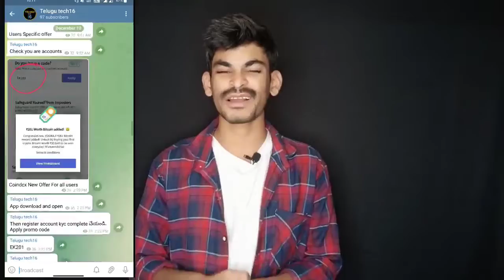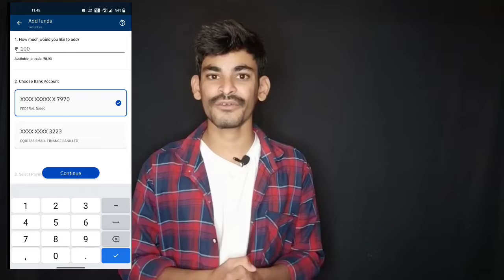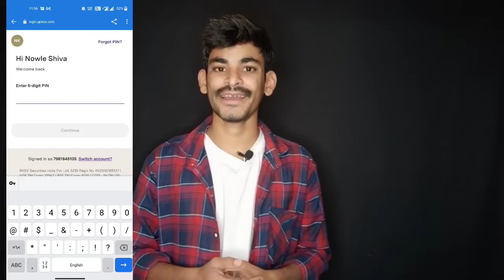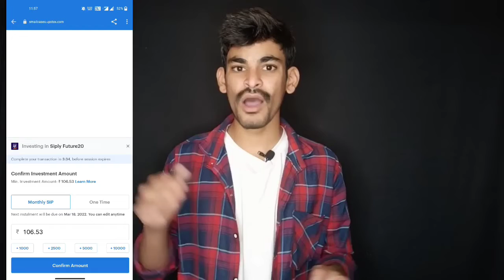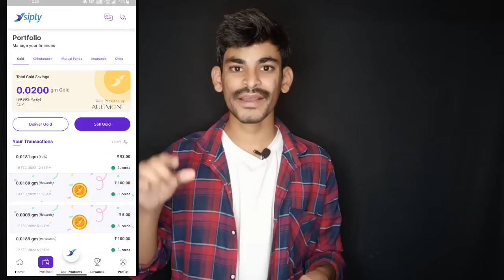Siply Today Cashback Offer Get 100 Cashback for all users ! Siply Today Cashback Offer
Refer Code. PKMCQJ0

PKMCQJ0